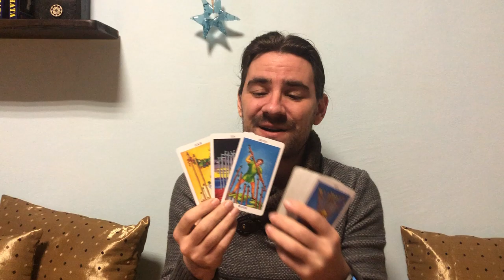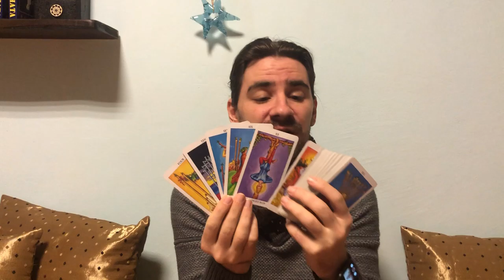SCORPIO NOVEMBER 30 - DECEMBER 6 2020 Weekly Tarot Reading